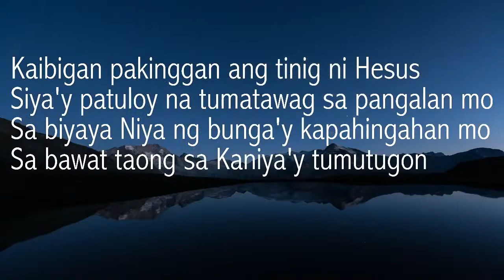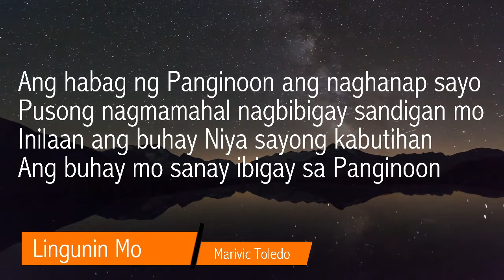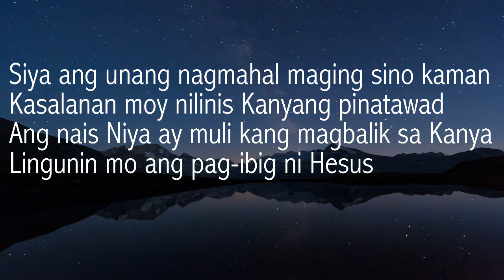Lingunin Mo | Marivic Toledo